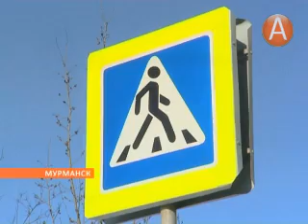1 апреля по пешеходным переходам на дорогах Мурманска ходили перевязанные школьники